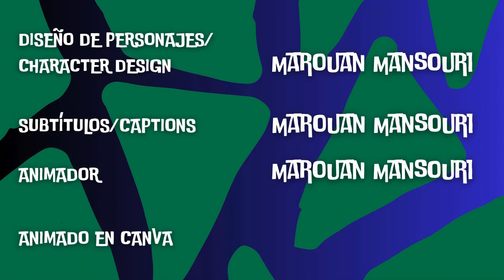Los nuevos planetas rocosos - Parte 1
En este episodio nuevas amistades se forman, Júpiter se va para bien y el sistema solar empieza a parecer el de hoy en día.

¡Hola y bienvenidos en Un Cartoon Espacial! ¡Un show en donde los objetos espaciales cobran vida! Hay mucho drama, comedia y sobretodo, escenas educativas para aprender hechos del universo.
Bueno, ¡Disfruten los episodios!

¡Únete en el servidor de Discord oficial de Un Cartoon Espacial!